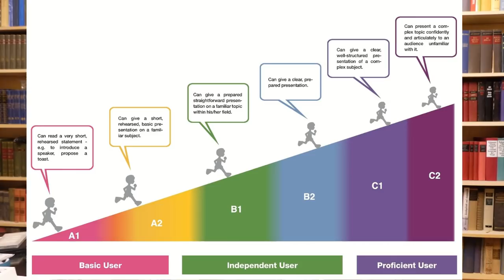The process of getting into a German University from Ghana (After WASSCE)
Heyyyyy Unicorns!🦄💜

In this video I discuss the process of getting into a German university after completing high school in another country, specifically Ghana.
I hope this video is helpful to everyone thinking of studying in a German university and helps you to figure out the entire process without too much stress.

xoxo
Janiece

FAQ:
Name: Janiece
Age: 19
Race: German/Ghanaian
Location: currently in Düsseldorf (Germany)
Filming: I use the canon G7x mark ii or my iphone 12 to film.
Editing : I either use Davinci Resolve or iMovie